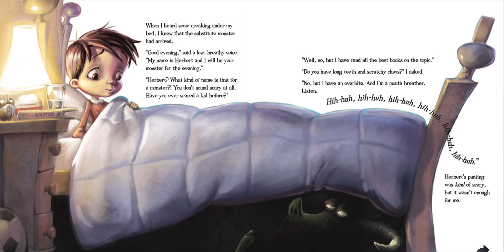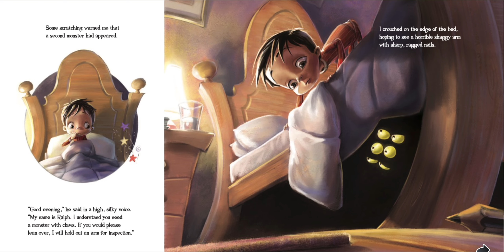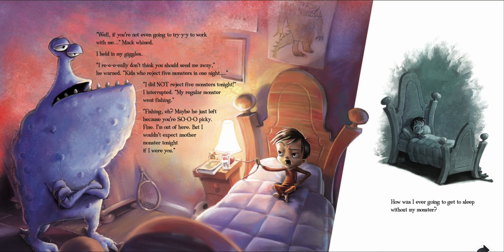I need My Monster written by Amanda Knoll and illustrations by Howard McWilliams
A favorite Monster Stories book.